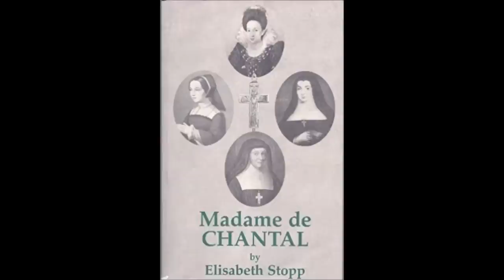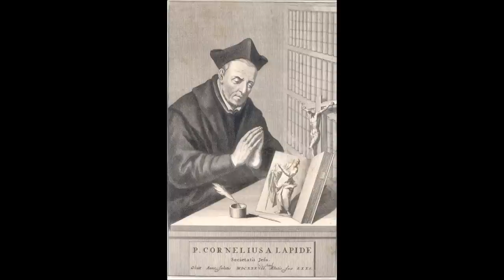Jesus Meek & Humble of Heart Make Our Hearts Like Unto Thine